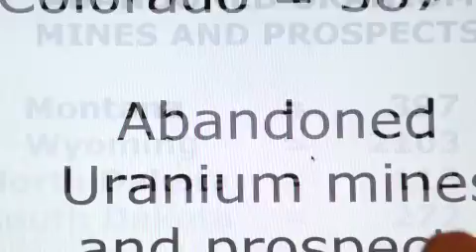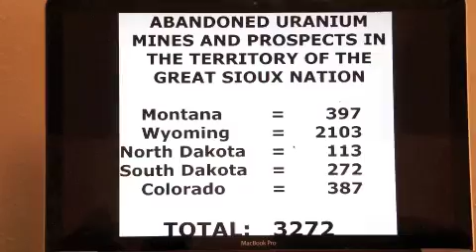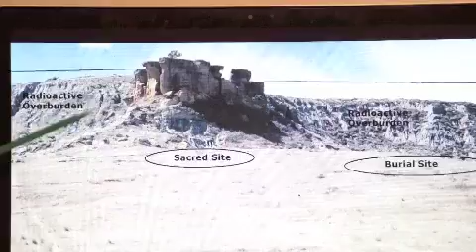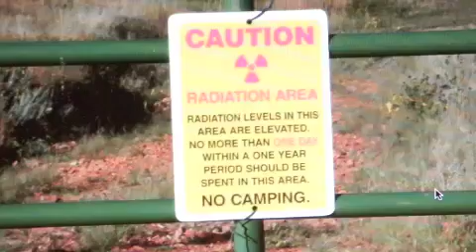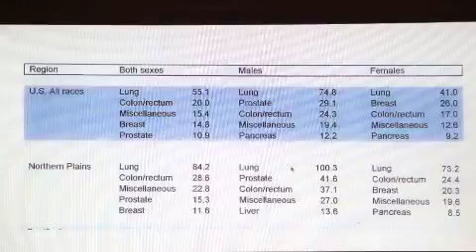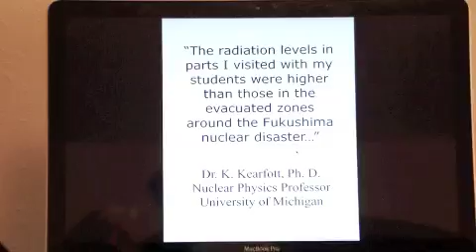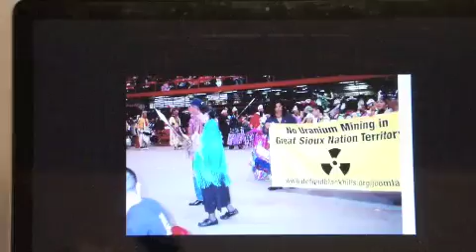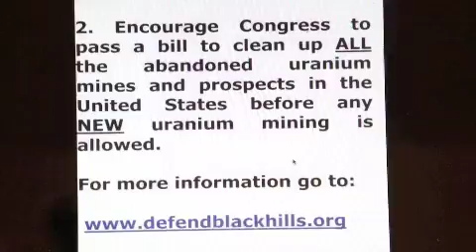Uranium on the Great Plains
Uranium mining on the Great Plains is explained by Charmaine White Face, a member of the Oglala band of the Great Sioux Nation.